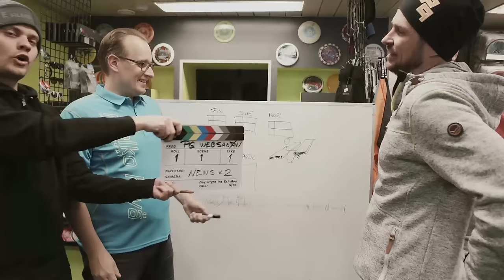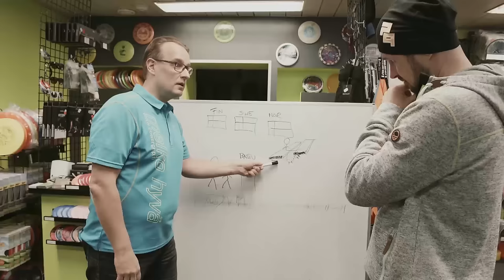Pretty Good Webshow - Episode 1 Extras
Outtakes, rehearsals and behind the scenes stuff from Pretty Good Webshows first episode.

Pretty Good Webshow is an online mockumentary-style comedy show by Epic DG Films and Powergrip.

Starring:
Pasi Laukkanen
Petteri Turunen
Joni Taipaleenmäki

Written, directed, shot and edited by:
Jari & Joona Uutinen

Produced by:
Epic DG Films

Powergrip - Pretty Good Disc Golf Store